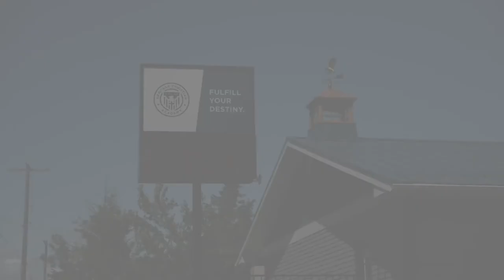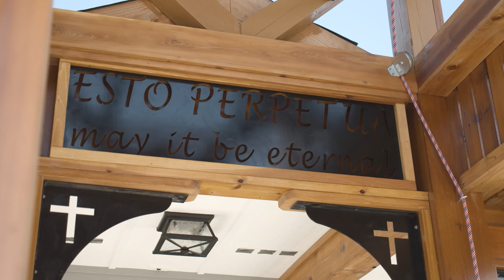School Tour of Heritage Christian Academy | Walk Through of Campus | Christian School Highlight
Take a virtual tour of Heritage Christian Academy and see everything we have to offer in an environment to focus on learning. Heritage Christian Academy is located in Spirit Lake, Idaho and offers teaching for kids K-8th grade.